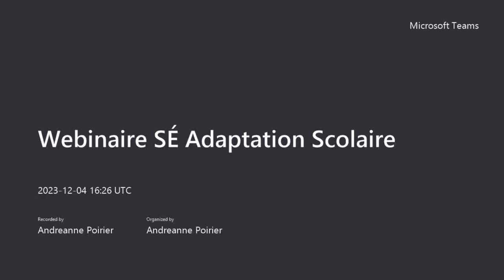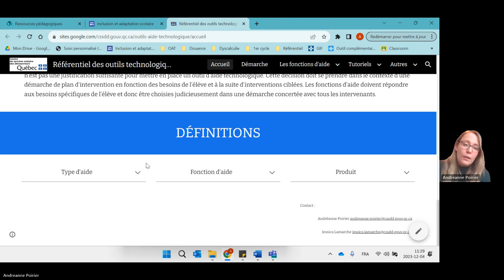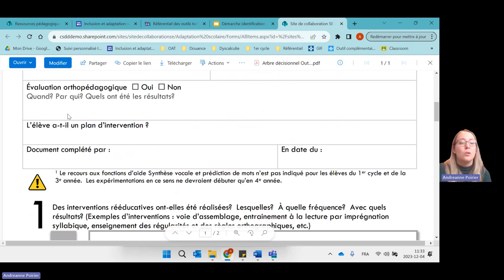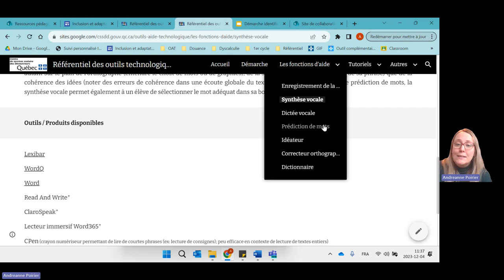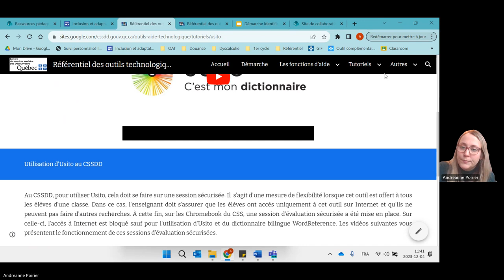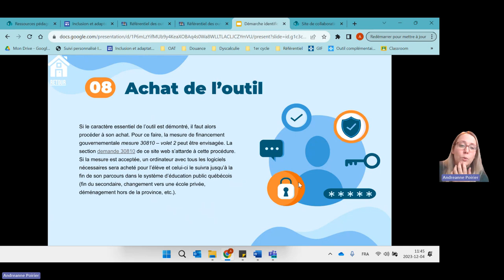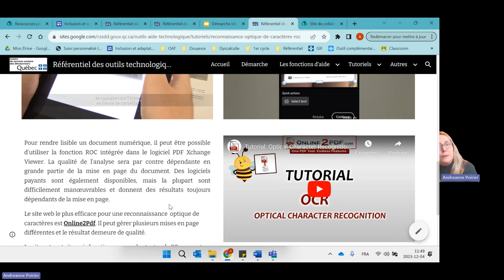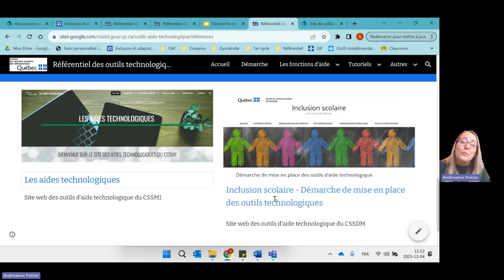10 - Webinaire SÉ - Présentation du site web d'outils d'aide technologique